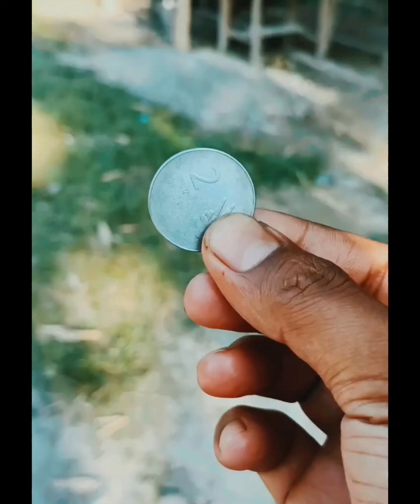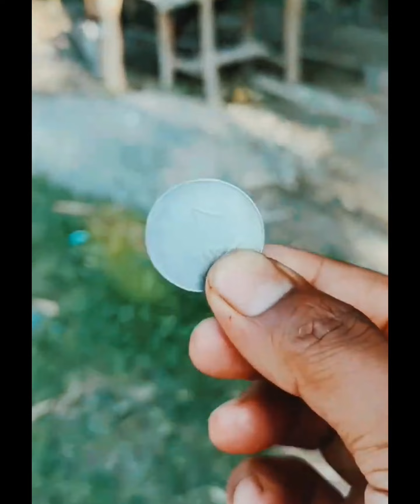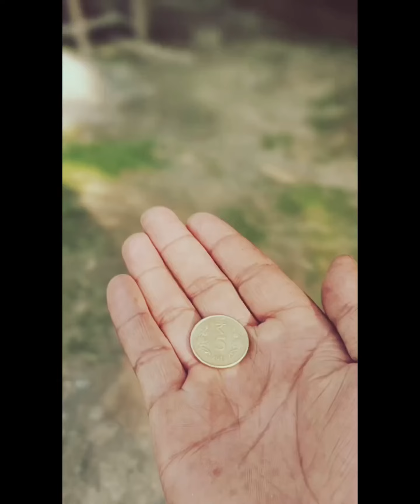best short funny videos youtube video comedy video